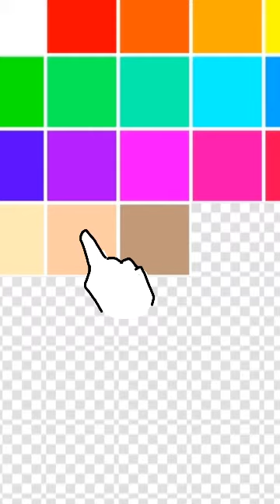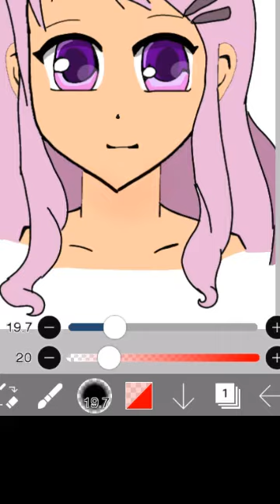How to draw anime female head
i want to teach,i guess...